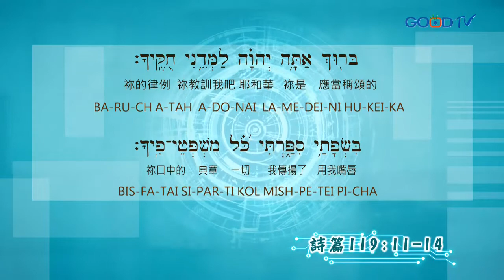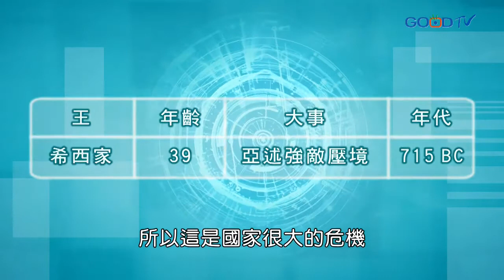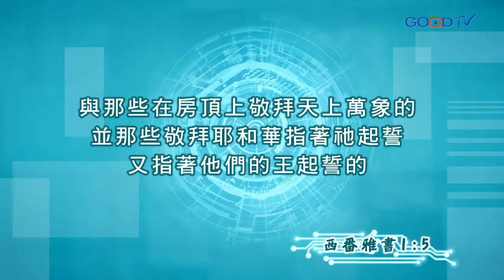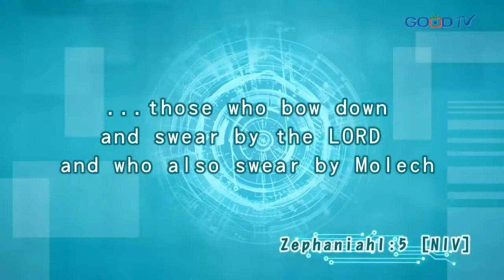金京來／小先知書系列：西番雅書（一）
「西番雅」這個發音在希伯來文的意思是「耶和華藏起來」。是什麼原因取這樣的名字呢？在列王紀下21章16節提到，瑪拿西殺了很多猶大人，有人猜測西番雅正是在這個時代出生，所以他被藏起來以保平安。